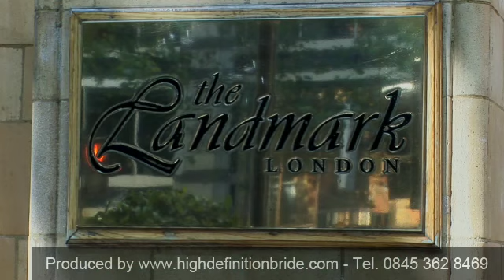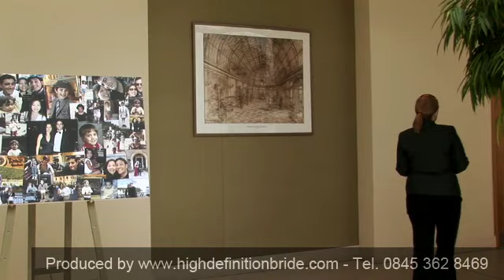Wedding Video - Wedding Video Production Company Ilminster , Somerset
High Definition Bride is a professional wedding video production company with post-production facilities in Ilminster , Somerset. However it is important to mention that we also run a separate video production company, between us we have over 40 years of experience in broadcast media production. We are experienced in working with client needs from small businesses to Led Zeppelin so you can rest assured that we have the skills to capture your day beautifully and with immense care.